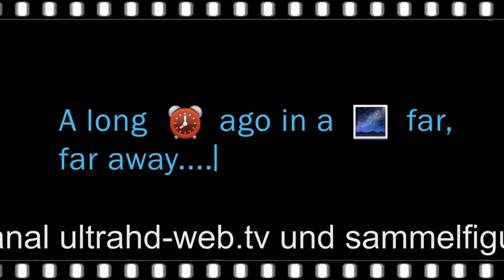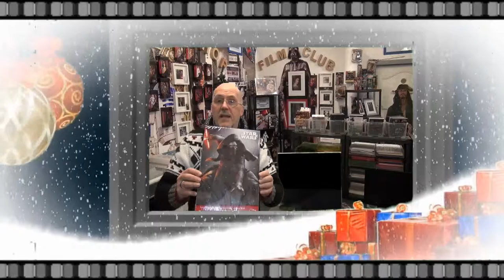Star Wars Kalender Counter E8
Lassen wir die Tage Purzeln und stehen vor der Episode 8 im Kino.
40 Jahre Star Wars und Fans die sich auf die Episode 8 die letzten jedi sich erfreue im Kino..